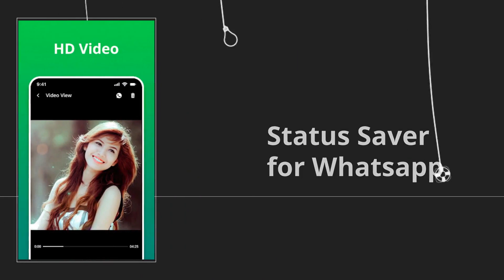Status Saver for WhatsApp